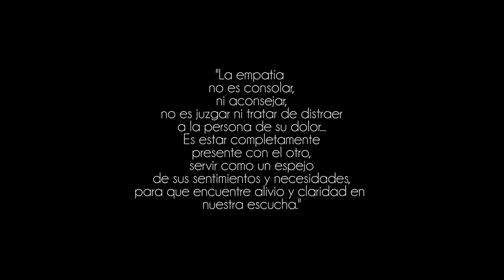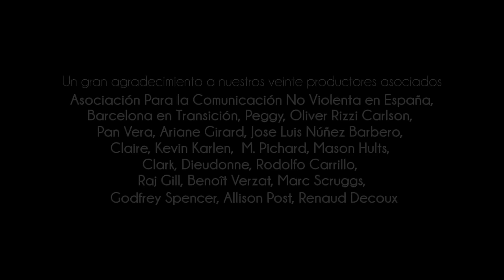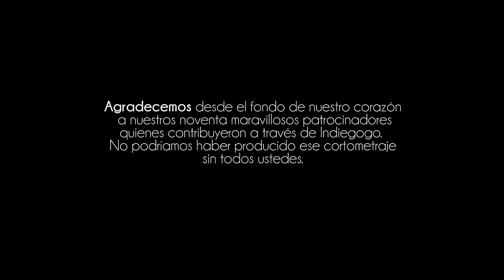ESPEJO - A Short Film about Empathy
SUBTITLES IN ENGLISH, FRENCH, GERMAN, ITALIAN, PORTUGUESE AVAILABLE - Click on the book symbol on the bottom right of the video window.
El primer cortometraje latinoamericano sobre la empatía. Una película de Vincent Verzat, protagonizada por Leynar Gómez y Carlos Martínez Chaves. Una producción de ConversABLE y Peace Propaganda.

La empatía no es consolar, ni aconsejar, no es juzgar ni tratar de distraer a la persona de su dolor... Es estar completamente presente con el otro, servir como un ESPEJO de sus sentimientos y necesidades, para que encuentre alivio y claridad en nuestra escucha." Christine Raine, fundadora conversABLE

Producción: Christine Raine
Actores: Leynar Gómez, Carlos Martínez Chaves
Dirreción Vincent Verzat
Producción Christine Raine y Vincent Verzat
Assistente de Producción: Maritxu Chastellier Iriart
Mezcla de sonido: Javier Leñero
Guión: André Robert, con la collaboración de Vincent Verzat
Dirección de Fotografía: André Robert y Nicolas Solera
Colorización: André Robert
Montaje: Nicolás Solera
Sonido de Campo: Sergio Gutierrez Solorzano
Behind the Scenes: Kyle Anderson

Agradecemos desde el fondo de nuestro corazon a nuestros maravillosos 90 patrocinadores que contribuyeron via Indiegogo No podriamos haber producido ese corte metraje sin todos ustedes!

Nuestros tres Co-Producers anónimos

Nuestros patrocinadores: Lorraine, Tara, Jenny, Till, Charline, Donna, Manon, Marcia, Benoît, Marc, Godfrey, Yann, Elizabeth, Goyano, George, Allison, Callum, Mair, Susana, Dan, Miki, Diane, Marisa, Kazu, Rolandas, Clark, Jill, Jacinthe, Dieudonné, Lucia, Timothée, Rodolfo, Aydanna, Kevin, Arianna, Raj, Raphael, Josée, Arian, Elizabeth, Xavier, Myriam, Jess, Mag, Antonio, Eric, Ditsu, Frederik, Sofia, Kathy, Pete, Barbara, Howard, Peggy, Pan, Agnes, Laura, Spencer, Moira, Lucille, Eric, Ariane, Jose Luis, Claire, Giacomo, Johanna, Nick, Dominique, Corinne, Michel, Gillian, Dorset, Mason, Renaud, Sebastian, Azua